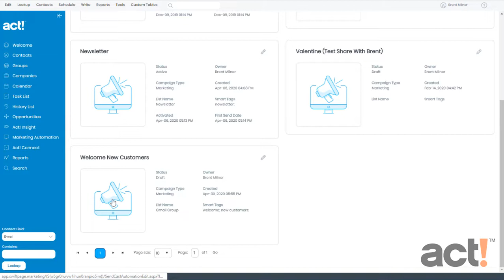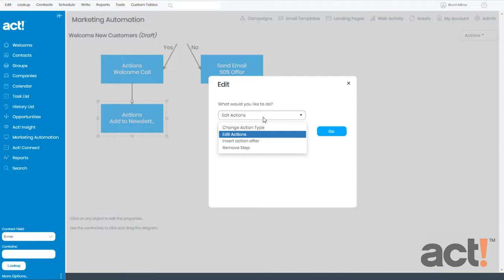Act! Training Videos - AMA: End a Campaign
How to add the crucial End step to a campaign in Act! Marketing Automation